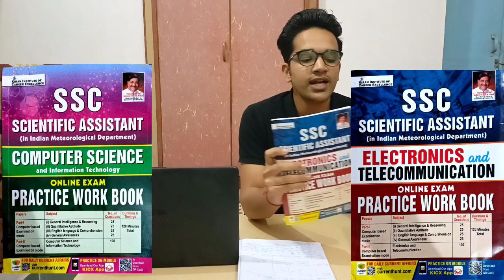SSC IMD Scientific Assistant Best Strategy | Books | Notes | Mocks | Kapil Online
HEY, I AM RAHUL SHARMA, ASSISTANT SECTION OFFICER NEW DELHI.
BOOK LINKS👇📙
Scientific Assistant Physics + Scientific Assistant Electronics + Scientific Assistant Computer Science Books
1.
2.
3.
4.
5.

SEARCH {KAPIL ONLINE CLASSES} ON TELEGRAM
                                        OR
TELEGRAM LINK FOR NOTES👇

OUR OTHER MUST WATCH VIDEOS 🙋

SOME IMPORTANT BOOKS THAT I RECOMMEND:
GK:
1 LUCENT in ENGLISH
2 LUCENT in HINDI
3. ARIHANT
4. SPEEDY CURRENT AFFAIRS

ENGLISH:
1 NEETU SINGH VOLUME-1
2. SP BAKSHI
3 MIRROR OF COMMON ERRORS
4 MB PUB
5 NEON CLASSES
6 KIRAN PREVIOUS YEAR

MATHS:
1 KIRAN PREVIOUS YEAR
2 RAKESH YADAV PREVIOUS YEAR
3 RAKESH YADAV CLASS NOTES ARITHMATIC
4 ADVANCE MATHS CLASS NOTES
5 PINNACLE BOOK

REASONING:
1 KIRAN PREV YEAR

Thanks♥️